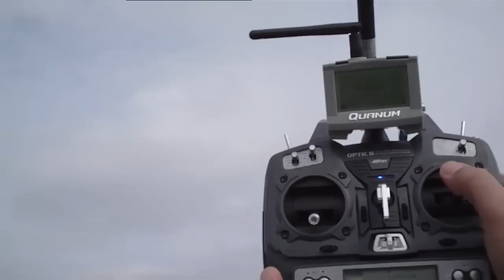Super Sky Surfer Tests with HK RX3S OrangeRX V2 and Quanum Telemetry Unit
Below freezing flight tests with the HK Orange 3-axis flight stabilizer and Quanum telemetry to monitor voltage. Tests were okay with the flight stab unit but the Quanum was cutting out when the SSS got very high. I suspect there was interference but cannot confirm...

Overall happy with the tests .